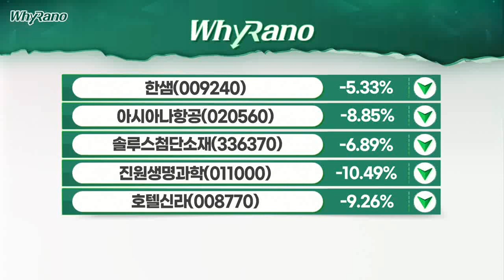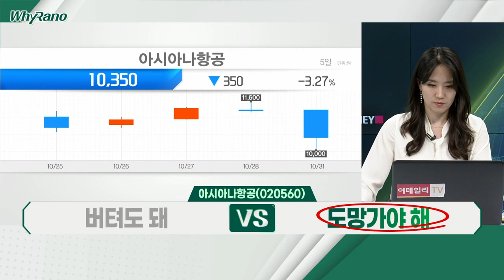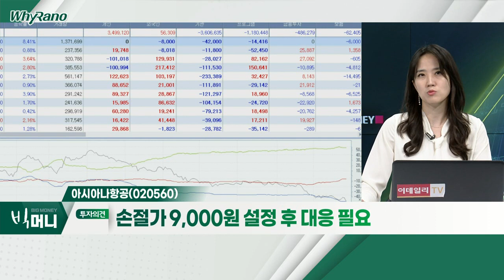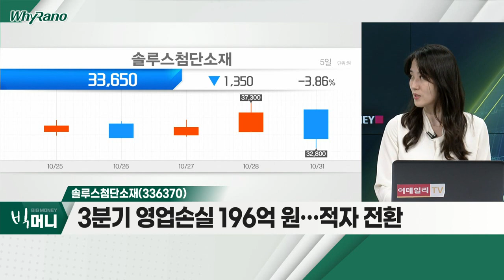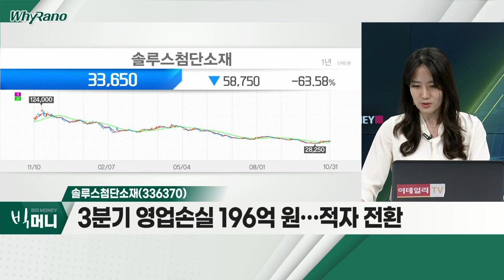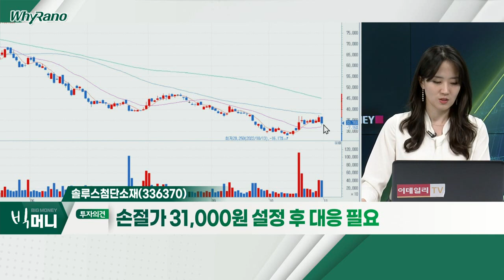한샘(009240), 아시아나항공(020560), 솔루스첨단소재(336370)_WhyRaNo (20221031)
한샘(009240)
- 3분기 실적 기대치 하회… 적자 전환
- 주택매매거래 위축… 리하우스 부문 27%↓
- 건설 경기 침체ㆍ주택매매 수요 감소… 지속 전망

- 사실상 완전자본잠식 우려에 급락
- 3분기 원달러 급등… 환차손 3,600억 원 손실
- 만기 도래 회사채ㆍ영구채 이자 부담 악화

- 3분기 영업손실 196억 원… 적자 전환
- 유럽 내 전력비 증가ㆍ생산량 감소
- 리콜 부담, 4분기 반영 시 적자 지속 전망